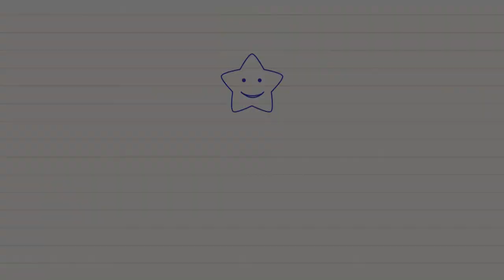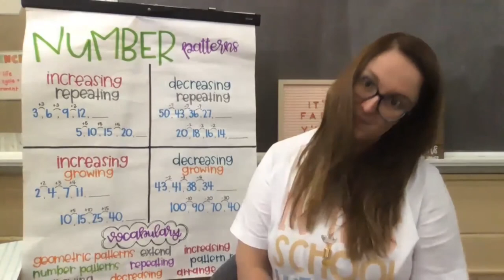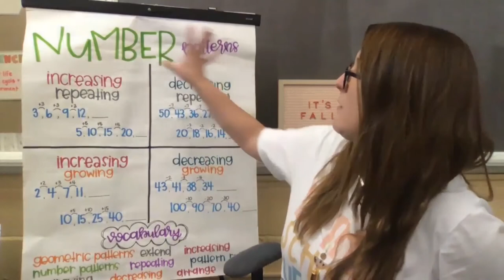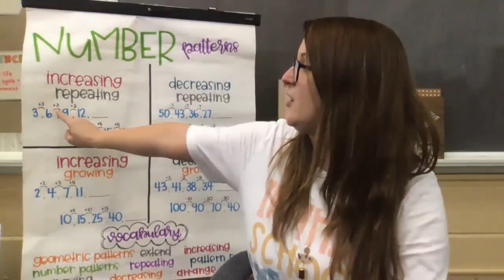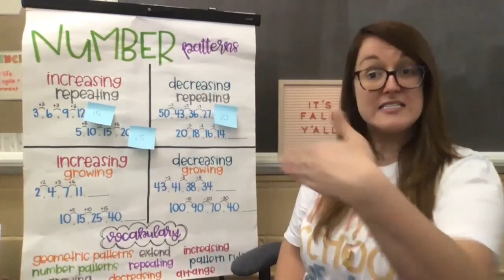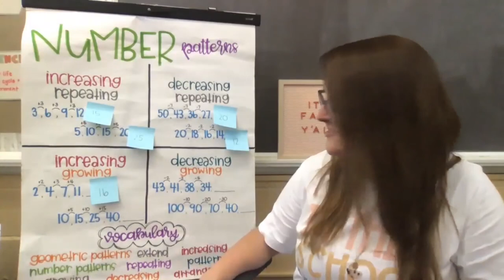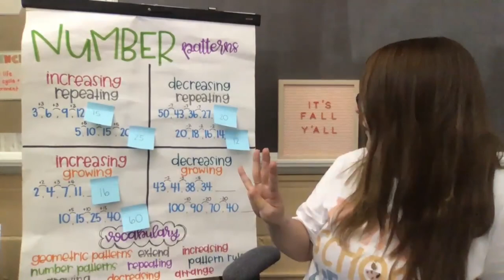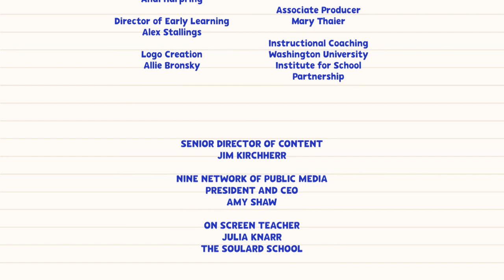Number Patterns 1 | 2nd Grade Math | Teaching In Room 9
In this lesson, Ms. Knarr will lead students in finding and creating patterns to build fundamental 2nd grade math skills.

Julia Knarr
The Soulard School